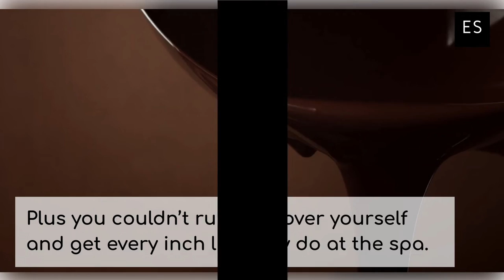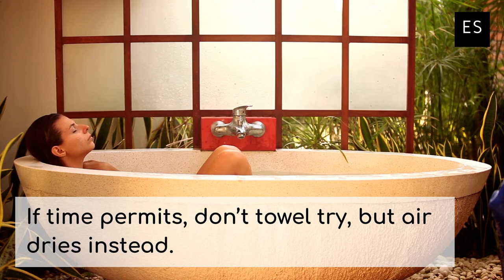3 minutes to smooth silky skin | skincare | girl or women | beauty tips by Evesvastha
Every woman wants smooth, soft skin, but not every woman knows how to get it easily. Silky smooth skin has a luxurious feel to it, and is extremely sensual and sexy. No wonder we all want it so bad! We want it because of how it makes us feel, and our partners want it because of how it feels to them.

Most Spas provide some sort of skin softening service where they can drench your skin in some form of moisture rich emollients. I recently got to learn one of the coolest skin softening treatments, where your skin is wrapped in chocolate! Can you imagine! What woman wouldn’t want to be wrapped head to toe in chocolate?

If you didn’t know, chocolate is a fat, and not to break the mood, but how the treatment is prepared, is they heat the fat and oil produced from chocolate, and mix it into another skin lotion base. Thus you have both the chocolate and the lotion working together.

Now I know we all can’t rush out and get the amount of chocolate you need to do this at home. That would be way too expensive and impractical. Plus you couldn’t rub it all over yourself and get every inch like they do at the spa. So what can you do to have the same silky soft skin without the expense? Here is all you need.

All you need to do is do what you do every day, just add one small ingredient to it. First, take a warm to hot shower, the hotter the better. Why? The heat from the shower not only relaxes your body, and soothes your muscles, but opens the pores of your skin all over your body.

Now shower as you normally would, but at the end, take a wash cloth and soak it with baby oil. With the baby oil drenched wash cloth, step out of the water enough to rub the wash cloth all over your body without being hit by the water spray. Once you have rubbed the baby oil all over your body, let the shower water drench your body for an extra minute, then get out of the shower.

If time permits, don’t towel try, but air dry instead. What you will find is the moisture from the baby oil is literally sucked up by your skin like a sponge, leaving you with softer, smoother skin! Give it a try after a long hard day, and I’m sure it will become one of your favorite bath time rituals.